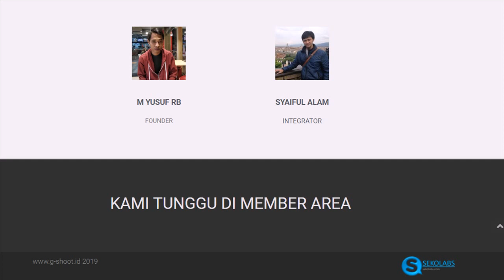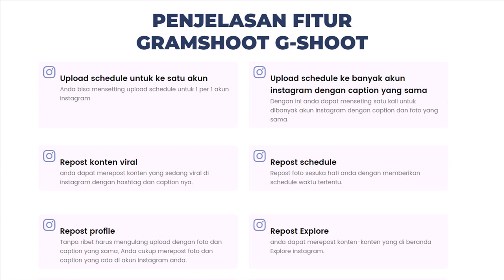GShoot Instagram cara membuat vlog di instagram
Gshoot adalah Tools Auto posting instagram terjadwal langsung dari Handphone Android.
Jadi Bekerja 24 jam nonstop.

Adanya strategi  agar instagram tetap aktif yaitu
dengan tetap mengupload konten ke instagram
salah satunya dengan gshoot instagram ini.

Video ini akan membahas bagaimana cara auto posting instagram terjadwal
secara otomatis langsung dari Handphone
untuk membantu anda jualan online di instagram

Followers Instagram Melejit Tanpa Harus Follow.
Mudahnya mengelola banyak akun instagram, Riset konten viral, Repost konten viral,
Posting terjadwal, Repost My Profile, Repost Explore, Repost Konten Timeline kita.

APA SAJA GShoot Instagram?

Upload schedule untuk ke satu akun
Upload schedule ke banyak akun instagram dengan caption yang sama
Upload story
Upload by link konten
Repost konten viral Dari satu akun dan hashtag
Sortir konten berdasarkan foto, video, corousel.
Posting berulang setiap hari
Repost konten viral ke story
Sortir viral di profil
Retry posting ketika gagal posting
History schedule post

lihat disini

atau

All In One Link Tracking Tools + 65 Bonus

Rahman Junaedi